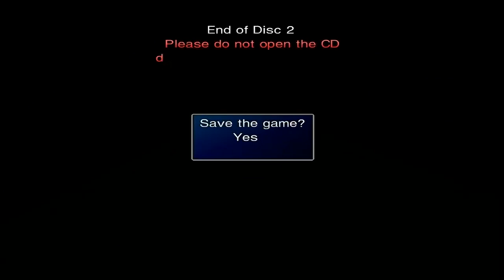Final Fantasy VII - 182 Highwind - #4 Thinking about themselves, Tifa & Cloud, prep for last battle